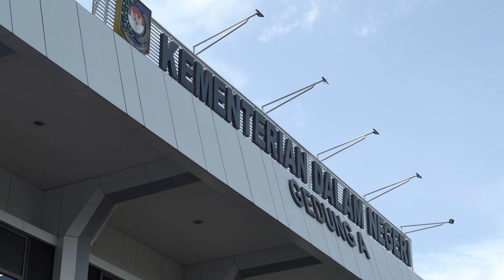Rapat Koordinasi Kepala Daerah bersama Mendagri Terkait Sosialisasi RUU Kesehatan